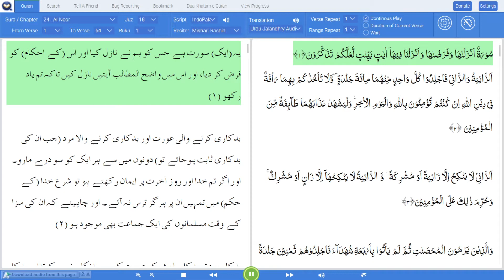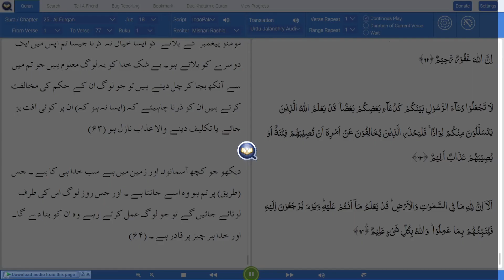24. Al-Noor - Recitation with Translation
24. Al-Noor  - Recitation with Translation
THE LIGHT
Total Verses : 64
Revealed At : MADINA

Verse : 001
Eng-Abdul Daryabadi : This is a chapter which We have sent down, and which We have ordained; and therein We have sent down revelations manifest, that haply ye may be admonished.
Eng-Dr. Mohsin : (This is) a Sûrah (chapter of the Qur'ân) which We have sent down and which We have enjoined, (ordained its legal laws) and in it We have revealed manifest Ayât (proofs, evidences, verses, lessons, signs, revelations lawful and unlawful things, and set boundries of Islâmic Religion), that you may remember
Eng-Mufti-Taqi-Usmani-Audio : This is a Surah We have sent down and enjoined, and sent down in it clear signs, so that you may receive the advice.
Eng-Pickthal-Audio : (Here is) a surah which We have revealed and enjoined, and wherein We have revealed plain tokens, that haply ye may take heed.
Eng-Yusuf Ali : A Surah which We have sent down and which We have ordained: in it have We sent down Clear Signs, in order that ye may receive admonition.

Verse : 002
Eng-Abdul Daryabadi : The adulteress and the adulterer: scourge each one of the twain with a hundred stripes. And let not tenderness rake hold of you in regarad to the twain in the law of Allah, if ye have come to believe in Allah and the Last Day. And let witness this torment a band of the believers.
Eng-Dr. Mohsin : The woman and the man guilty of illegal sexual intercourse, flog each of them with a hundred stripes. Let not pity withhold you in their case, in a punishment prescribed by Allâh, if you believe in Allâh and the Last Day. And let a party of the believers witness their punishment. (This punishment is for unmarried persons guilty of the above crime but if married persons commit it, the punishment is to stone them to death, according to Allâh's Law)[]
Eng-Mufti-Taqi-Usmani-Audio : The fornicating woman and the fornicating man, flog each one of them with one hundred stripes. No pity for them should prevail upon you in the matter of Allah’s religion, if you really believe in Allah and the Last Day; and a group of believers must witness their punishment.
Eng-Pickthal-Audio : The adulterer and the adulteress, scourge ye each one of them (with) a hundred stripes. And let not pity for the twain withhold you from obedience to Allah, if ye believe in Allah and the Last Day. And let a party of believers witness their punishment.
Eng-Yusuf Ali : The woman and the man guilty of adultery or fornication― flog each of them with a hundred stripes: let not compassion move you in their case, in a matter prescribed by Allah, if ye believe in Allah and the Last Day: and let a party of the Believers witness their punishment.

Verse : 003
Eng-Abdul Daryabadi : The adulterer weddeth not but an adulteress or an associatoress: and the adulteress! --none weddeth her save an adulterer or an associator; and that is forbidden unto the believers.
Eng-Dr. Mohsin : The adulterer marries not but an adulteress or a Mushrikah and the adulteress none marries her except an adulterer or a Muskrik [and that means that the man who agrees to marry (have a sexual relation with) a Mushrikah (female polytheist, pagan or idolatress) or a prostitute, then surely he is either an adulterer, or a Mushrik (polytheist, pagan or idolater) And the woman who agrees to marry (have a sexual relation with) a Mushrik (polytheist, pagan or idolater) or an adulterer, then she is either a prostitute or a Mushrikah (female polytheist, pagan, or idolatress)]. Such a thing is forbidden to the believers (of Islâmic Monotheism).
Eng-Mufti-Taqi-Usmani-Audio : A man who is fornicator does not (like to) marry but a woman who is a fornicator or a polytheist; and a woman who is a fornicator does not (like to) marry but a man who is a fornicator or a polytheist. And this (i.e. preferring to marry such spouses) has been prohibited for the believers.
Eng-Pickthal-Audio : The adulterer shall not marry save an adulteress or an idolatress, and the adulteress none shall marry save an adulterer or an idolater. All that is forbidden unto believers.
Eng-Yusuf Ali : Let no man guilty of adultery or fornication marry any but a woman similarly guilty, or an Unbeliever nor let any but such a man or an Unbeliever marry such a woman: to the Believers such a thing is forbidden.